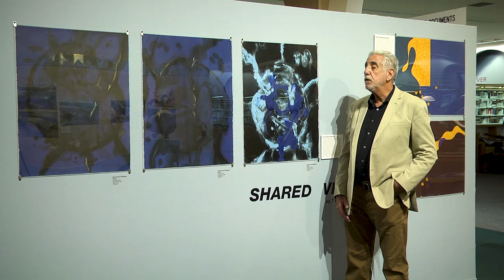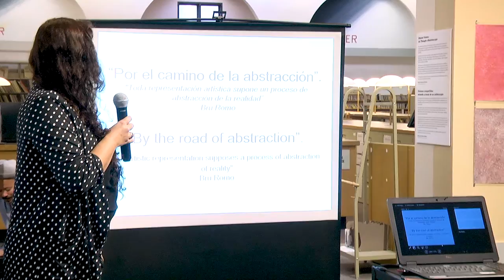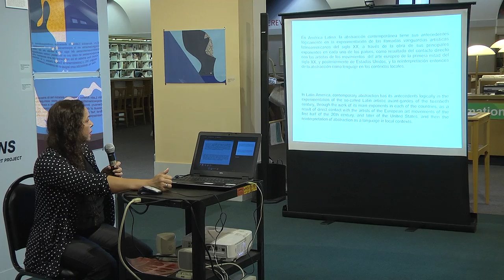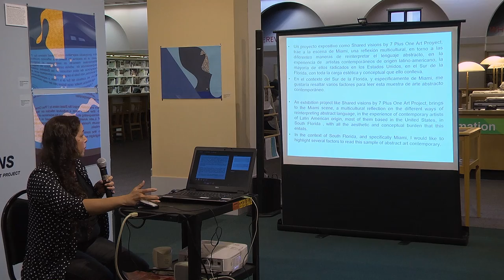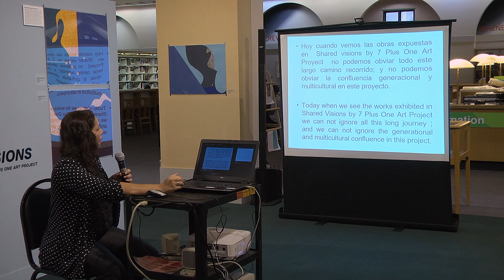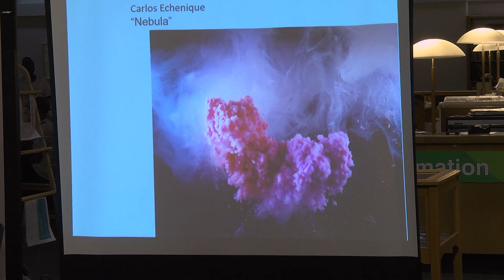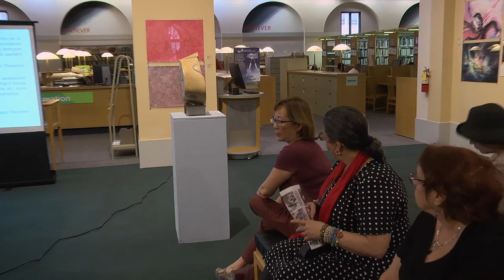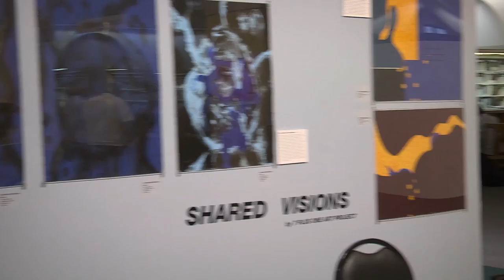SHARED VISIONS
SHARED VISIONS presentation, an abstract art exhibition by 7 PLUS ONE ART PROJECT and MDPLS, and lecture "By the Route of Abstraction" by Lic. Dayalis Gonzalez, art historian.